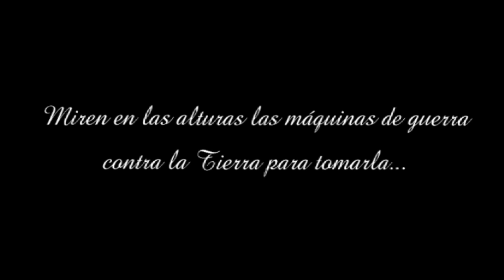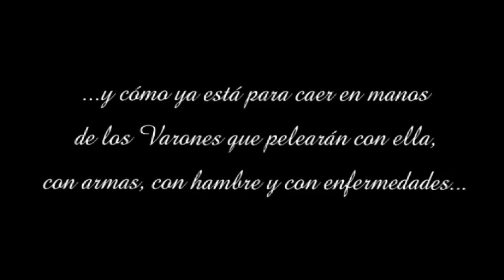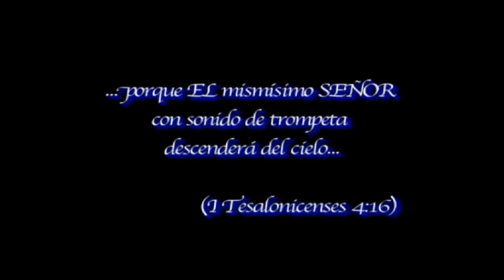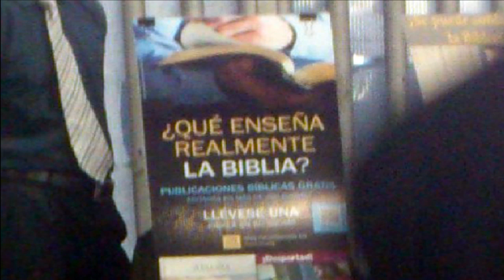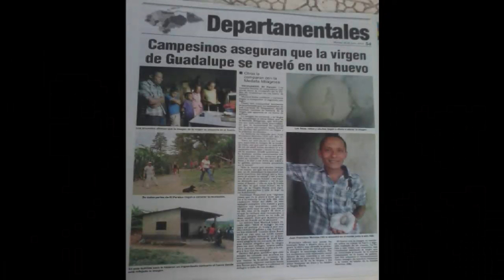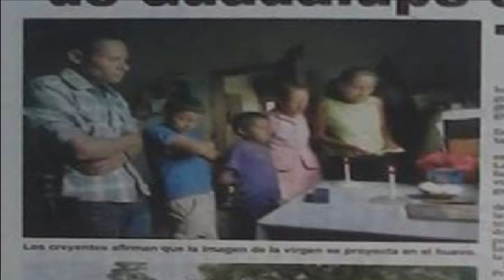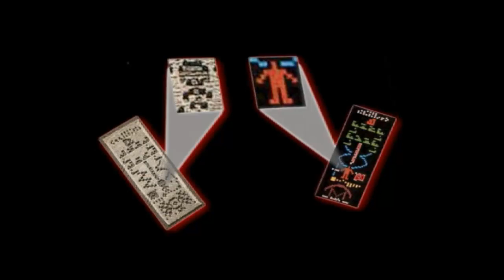LA BIBLIA, UNA EVIDENCIA EXTRATERRESTRE INNEGABLE -Jorge Valderrabano- PROGRAMA 58 (28/JUL/2013)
La conclusión del tema:JA, JA, JA... ¿Y DE QUIÉN PRETENDEN BURLARSE? es lo que esta edición presenta. Con sorprendentes e innegables evidencias. No se lo pierda, y maravíllese de esta información.